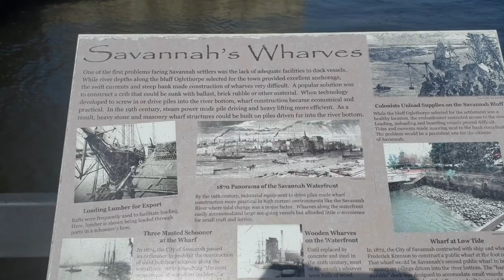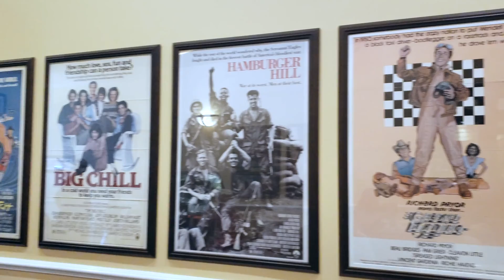Savannah visit | Savannah Vlog